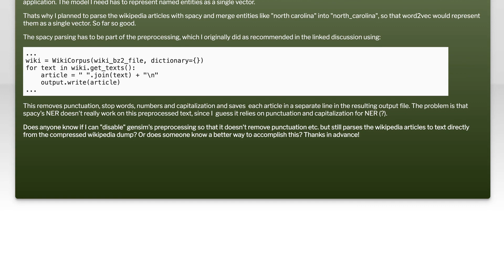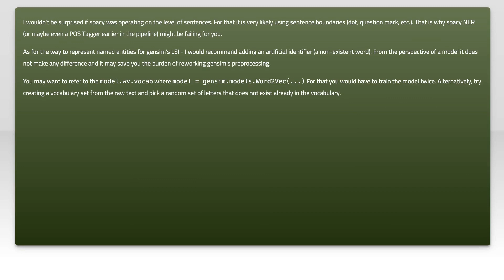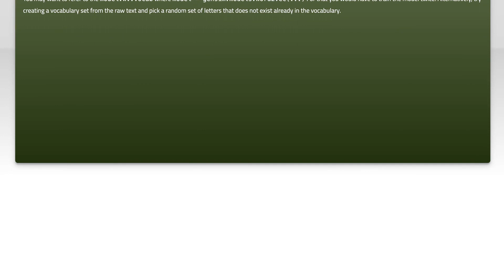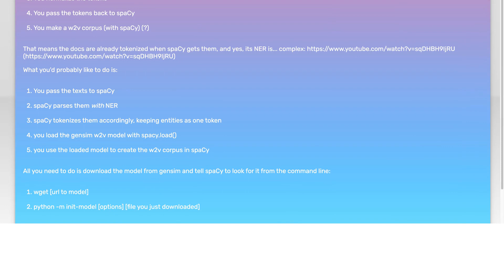Disabling Gensim's removal of punctuation etc. when parsing a wiki corpus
python: Disabling Gensim&#39;s removal of punctuation etc. when parsing a wiki corpus

Related to: python, nlp, gensim, word2vec